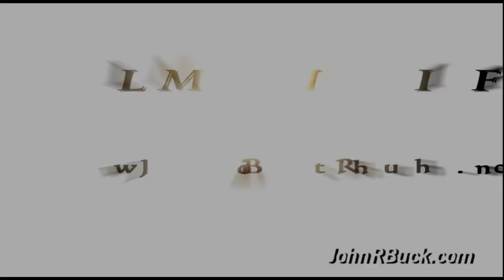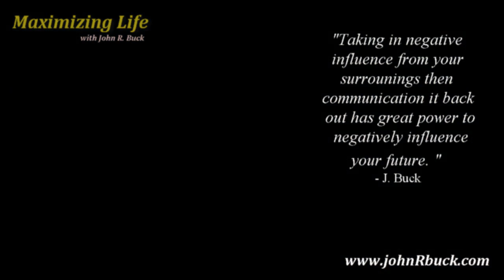The Power of Hearing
There is one sound that has the greatest impact on your life and future. That what you hear.